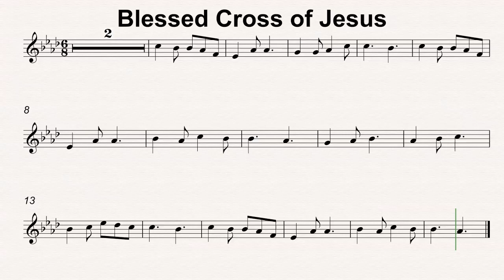Ab Maj 68 Blessed Cross of Jesus 80bmp